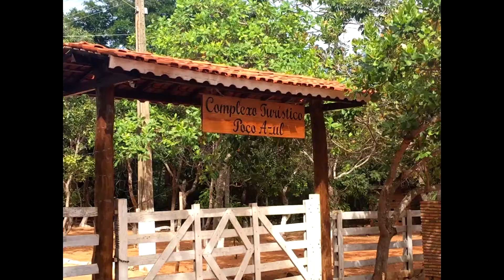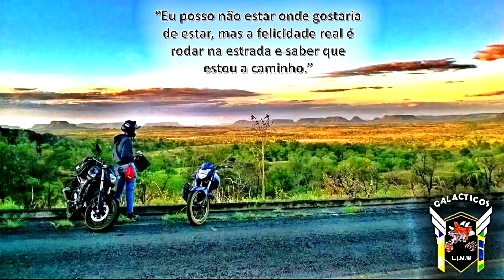Viagem de Fazer 150 (Encanto Azul) Parte 02/02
Salve Rapaziada, encontrei esse vídeo no pc e resolvi compartilhar, fui a Riachão Maranhão, Vídeo parte 02/02